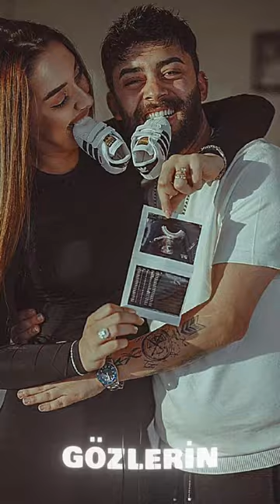Olur Ya Yollar Ayrılır Sen Yinede Unutma Manolya..🥀